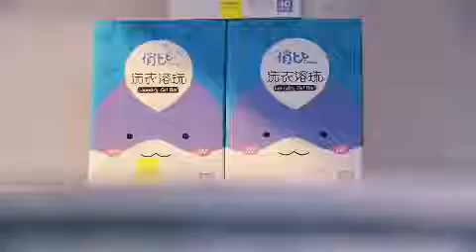Chinese detergent brand Qiaobi 俏比 ad